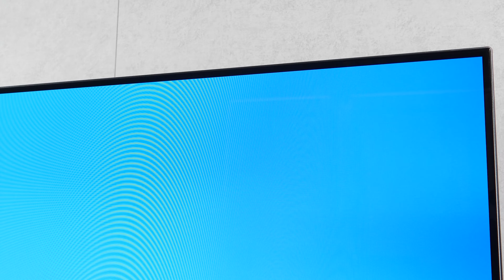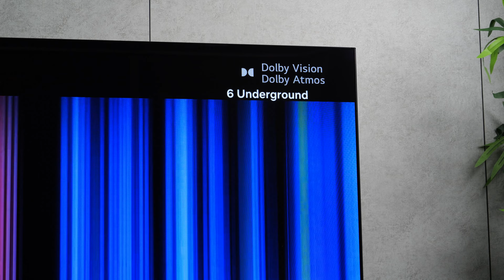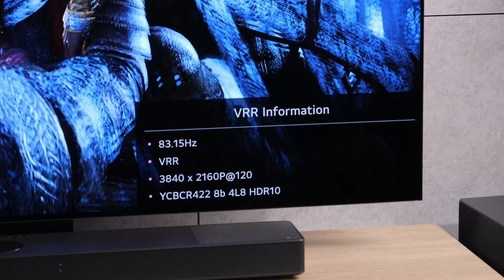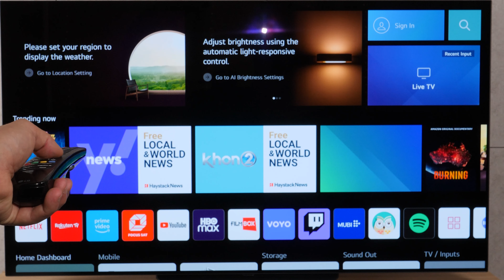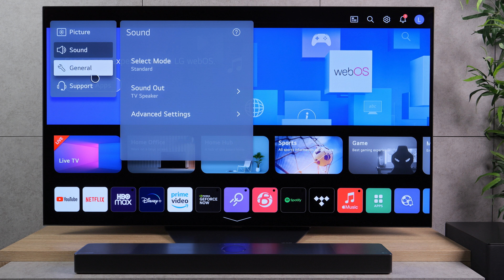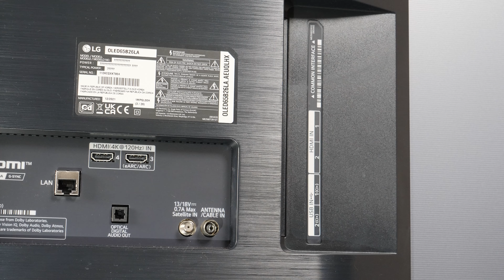LG OLED B3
Pentru toți cei ce iubesc jocurile, sportul sau filmele - LG OLED B3 este capabil să afișeze negrul absolut și imagini cu contrast infinit!